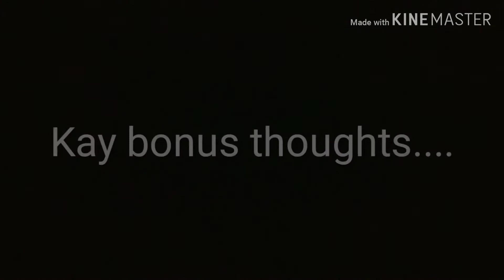Sound Shop Vlogs ep3 - Sound Guy Ride-a-long, Digico talk, Ted in trouble, Blunt Kay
Weekly work vlogs featuring Kay, Grunie, Marcus, Ted, and many more.

Today, Grunie discusses an upcoming Digico class he's putting together.
Kay drives to get a case for his console.
Ted gets yelled at by Kay and someone else.